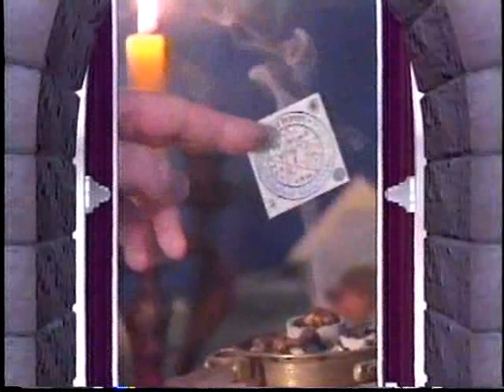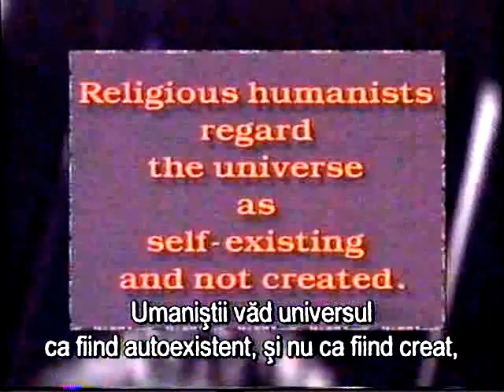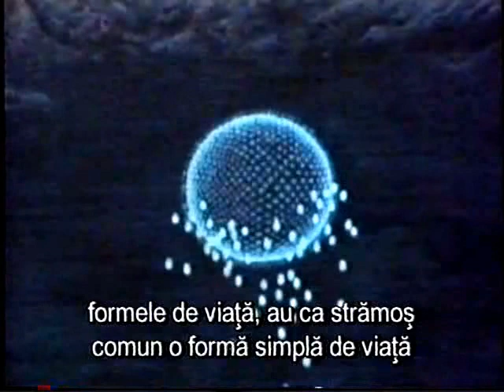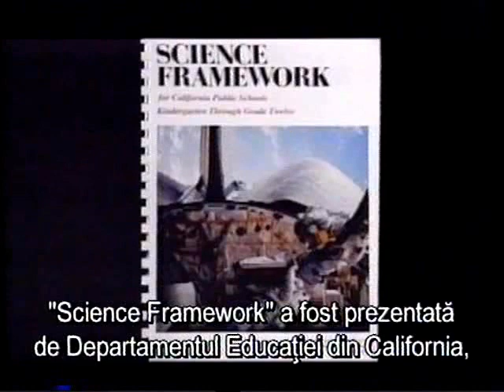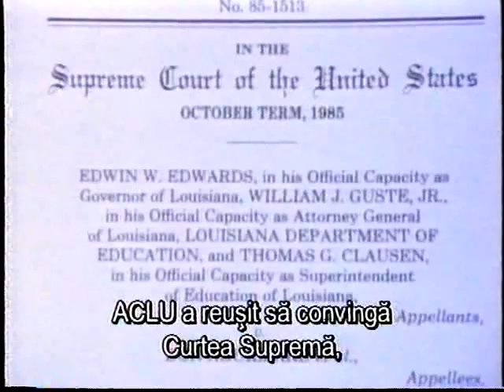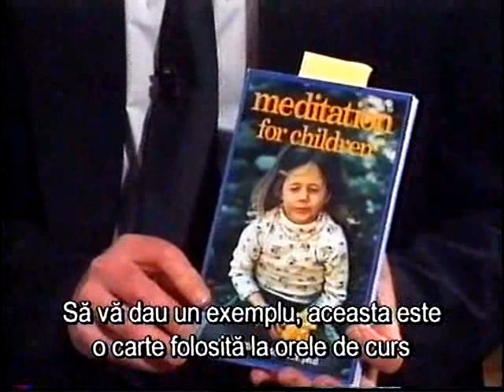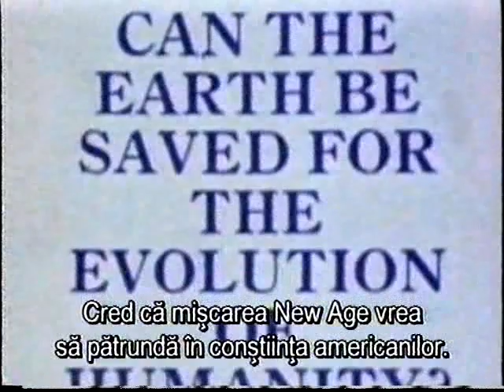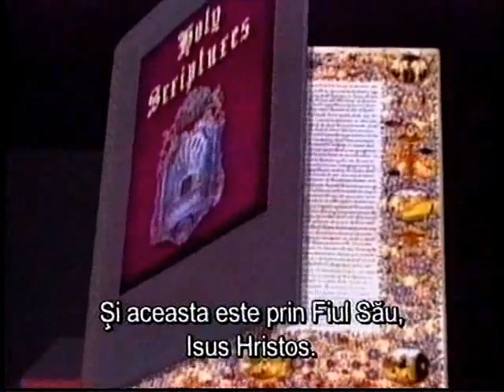Invazia Pagana -Ep7 Evolution From Physics to Metaphysics